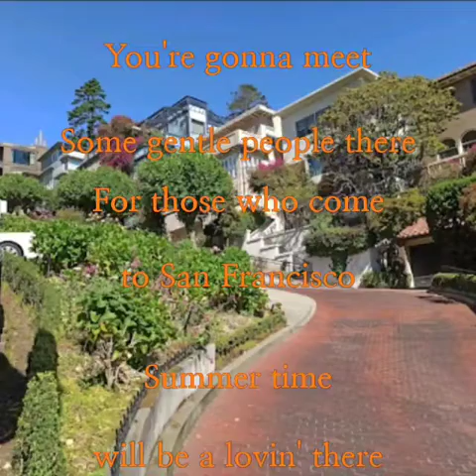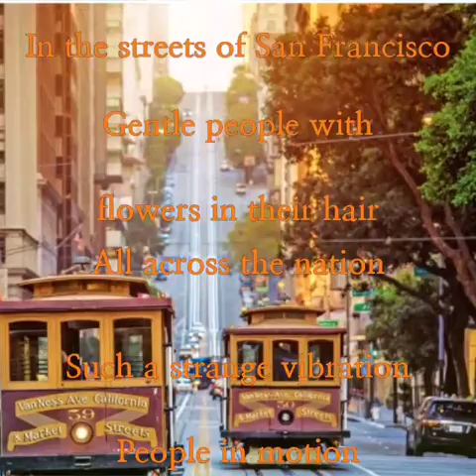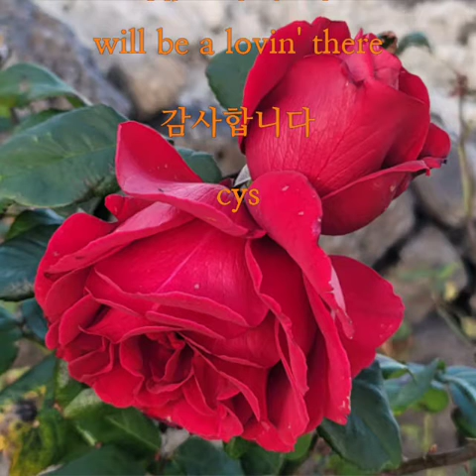San Francisco (cover)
@살아생전 천곡 San Francisco